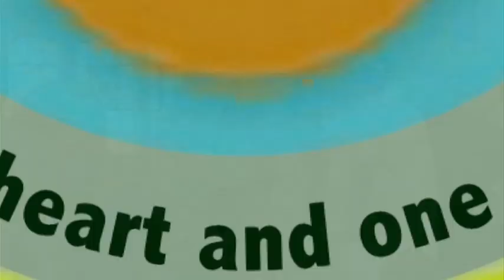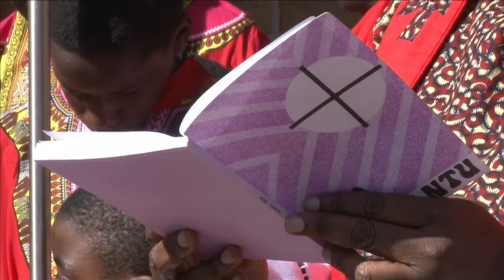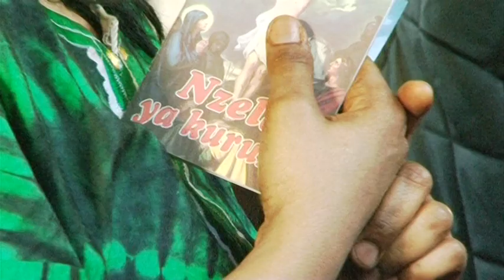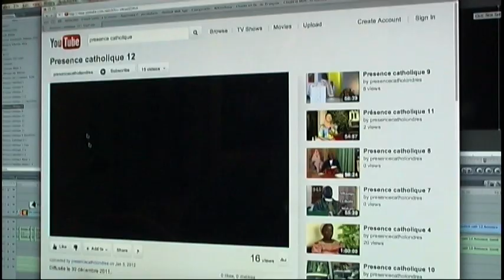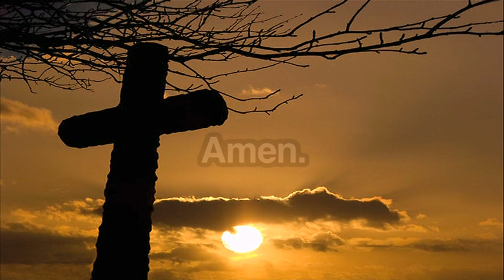Présence catholique 16-HD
Diffusée le Vendredi Saint 6 avril 2012